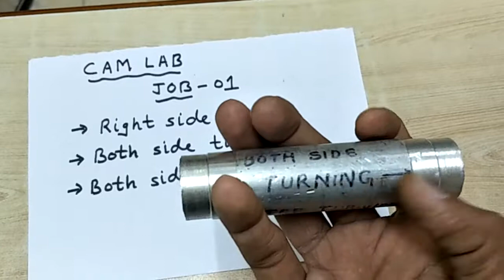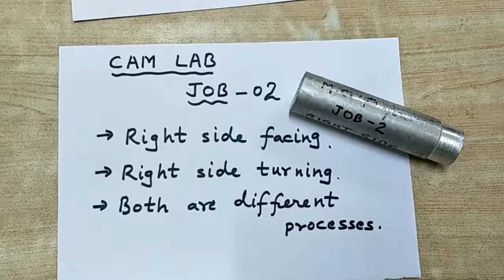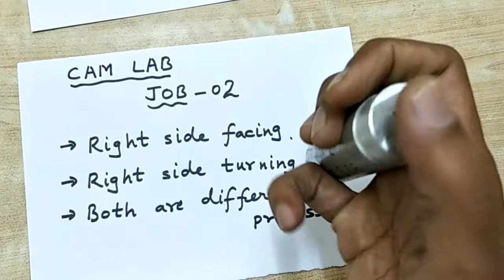Exp. No.4 CNC Lathe Trainer machine - different operations - by Sadabahar Technical Pahadi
When we work either on the manual lathe or on the CNC lathe, there are different operations or processes, which we perform on a cylindrical work piece.
Here, we are using Aluminium metal for the process, which is prepared on the CNC lathe by different processes. The process done on different work pieces are Facing, Turning, Step Turning, Taper Turning, Knurling, Threading, etc. Here, in this video, I have given the information about different processes performed on the work pieces.
In my videos, you will find Mechanical Engineering Technical Education with practical Labs and theory.
Mechanical labs with instruments, equipments, machinery etc.
1. METROLOGY & MEASURING INSTRUMENT LAB – In this lab you will find TEMP. MEASUREMENT TRAINER, DIAL GAUGE, ADJUSTABLE SNAP GAUGE, GAUGE WELL, MICROMETER, VERNIER CALIPER, TACHOMETER, STROBOSCOPE, SINE BAR-SLIP GAUGES, TRUTHREAD GAUGES.
2. APPLIED THERMODYNAMICS LAB - In this lab you will find Model of CORNISH BOILER, model of VERTICAL WATER TUBE BOILER, model of IMPULSE TURBINE, model of VELOCITY COMPOUNDED STEAM TURBINE, model of IGNITION SYSTEM OF A CAR, model of STEAM PRESSURE TURBINE, model of TURBO REACTOR, PETROL ENGINE TEST RIG, DIESEL ENGINE TEST RIG.
3. MATERIAL SCIENCE/ MANUFACTURING SCIENCE LAB – In this lab you will find, Metallurgical MICROSCOPE, TUBE BENDING MACHINE, HAND PRESS, SAND TESTING MACHINE, INJECTION MOULDING MACHINE, GRINDING & POLISHING MACHINE, MUFFLE FURNACE.
4. DYNAMICS OF MACHINE LAB – In this lab you will find, STATIC & DYNAMIC BALANCING APPARATUS, UNIVERSAL GOVERNER APPARATUS, GYROSCOPE APPARATUS, WHIRLING OF SHAFT APPARATUS, model of CENTRIFUGAL CLUTCH, model of MULTIPLATE CLUTCH, model of DISC BRAKE, GENERATION OF INVOLUTE GEAR TOOTH PROFILE, model of SINGLE SHOE BRAKE, model of DOUBLE SHOW BRAKE, model of PLATE CLUTCH, model of FOUR BAR LINK MECHANISM, CAM ANALYSIS APPARATUS, model of BAND & BLOCK BRAKE, EPICYCLIC GEAR TRAIN.
5. BASIC MECHANICAL ENGINEERING LAB – In this lab you will find, model of 2-STROKE DIESEL ENGINE, model of 4-STROKE DIESEL ENGINE, 2-STROKE PETROL ENGINE, model of 2-STROKE PETROL ENGINE, model of 4-STROKE PETROL ENGINE, CUT SECTION MODEL 4-STROKE DIESEL ENGINE, SINGLE CYLINDER, CUT SECTION MODEL 4-STROKE PETROL ENGINE, 4 CYLINDER, MODEL OF WINDOW A.C., MODEL OF REFRIGERATOR, IMPACT TESTING MACHINE, UNIVERSAL TESTING MACHINE, MODEL OF FLYWHEEL.
6. AUTOMOBILE ENGINEERING LAB – In this lab you will find, FUEL SUPPLY SYSTEM, SUSPENSION SYSTEM, 4-STROKE PETROL ENGINE CYLINDER, COOLING SYSTEM, STEERING SYSTEM.
7. REFRIGERATION & AIR CONDITIONING LAB – In this lab you will find, AIR CONDITIONING TEST RIG, WINDOW TYPE A.C. TEST RIG, REFRIGERATION CYCLE TEST RIG, ICE PLANT TEST RIG, AIR WASHER TEST RIG, TWO STAGE AIR COMPRESSOR TEST RIG.
8.  HEAT & MASS TRANSFER LAB – In this lab you will find, COMPOSITE WALL APPARATUS, NATURAL CONVECTION APPARATUS, COMPOSITE CYLINDER APPARATUS, HEAT PIPE APPARATUS, CRITICAL INSULATION THICKNESS APPARATUS, PIN-FIN APPARATUS, FORCED CONVECTION APPARATUS, POOL BOILING APPARATUS, STEFAN’S-BOLTZMAN APPARATUS, PARALLEL & COUNTER FLOW APPARATUS, SLAB GUARD HOT PLATE APPARATUS.
11. CAM LAB – In this lab you will find, CNC LATHE TRAINER, CNC MILL TRAINER.
In my video, you will get knowledge from anyone of the topics mentioned above.